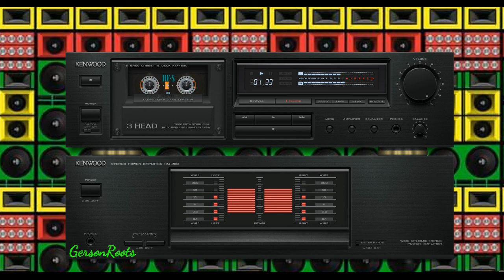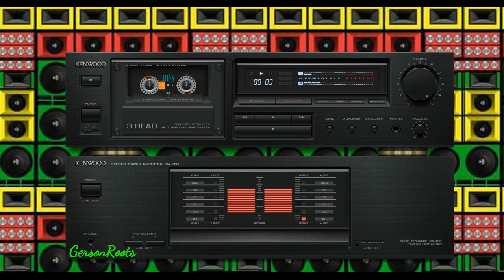Enos Mcleod - Always